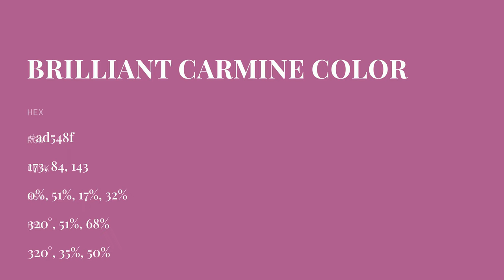Brilliant Carmine color ad548f hex color - Red color - Cool color ad548f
What color is Brilliant Carmine ? ad548f hex color - Red color - Cool color ad548f

Hex ad548f Color Code is also known as Brilliant Carmine color.

Hex ad548f Color code in RGB color code model is created after adding 67.84% red color, 32.94% green color and 56.08% blue color.
Hex ad548f Color code in CMYK color (process color) code model is generated after subtraction of 0% cyan, 51% magenta, 17% yellow and 32% black.